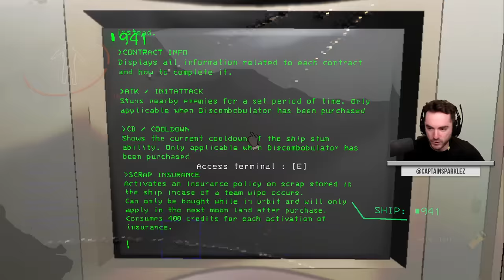Building An Army In Lethal Company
I welcome our robot overlords